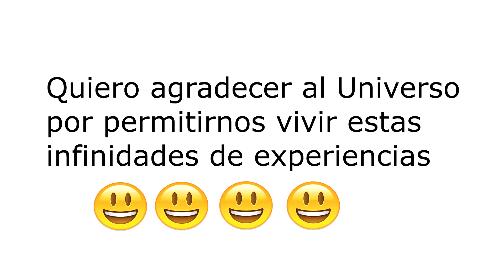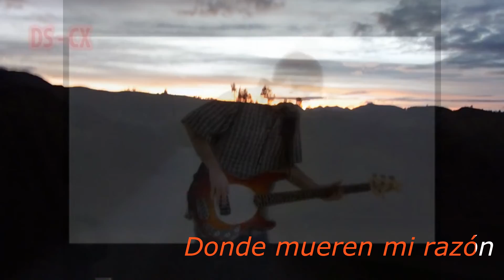TE NECESITO versus DESTINOS CX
Un nuevo vídeo más para el canal, espero que os guste mucho chavales! :D :D :D :D :D :D :D :D :D :D :D :D :D :D :D :D

:D :D :D :D :D :D :D :D :D :D :D :D :D :D :D :D